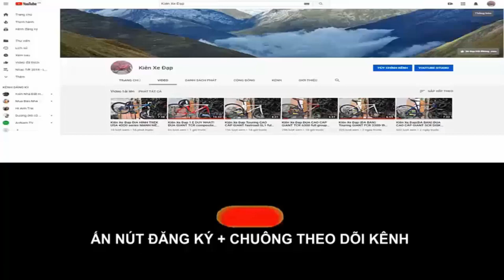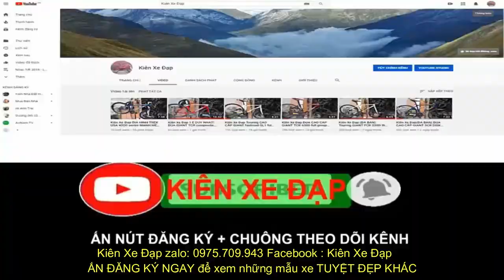Kiên Xe Đạp ĐUA CAO CẤP GIANT ANYROAD 2 QUỐC TẾ sự kết hợp hoàn hảo tốt nhất trong tầm giá (ĐÃ BÁN)